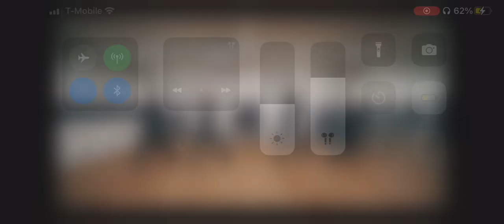TO1 dancing to I can’t stop me by twice